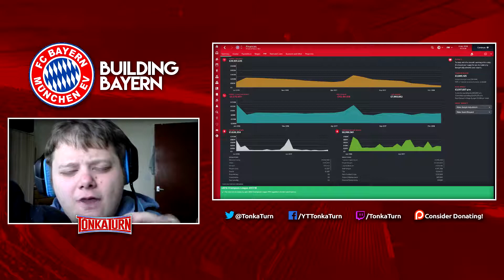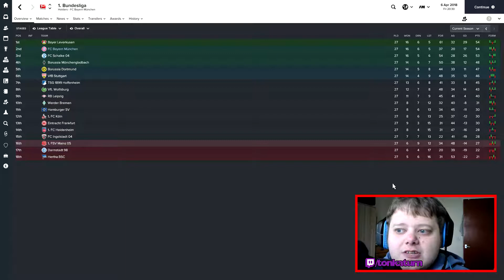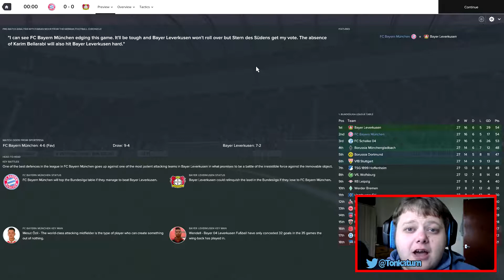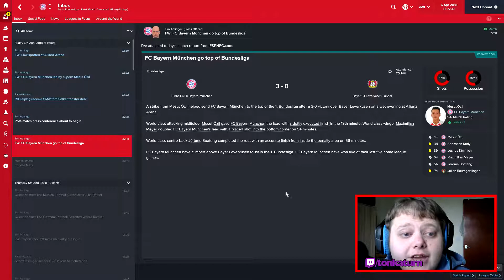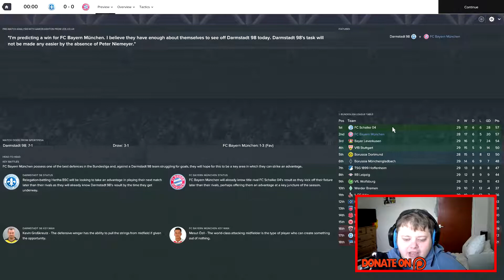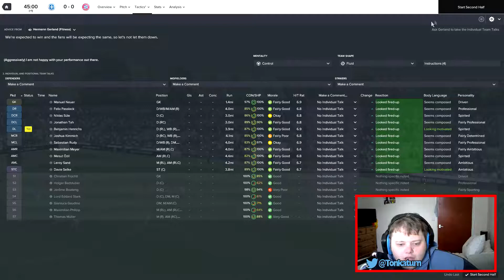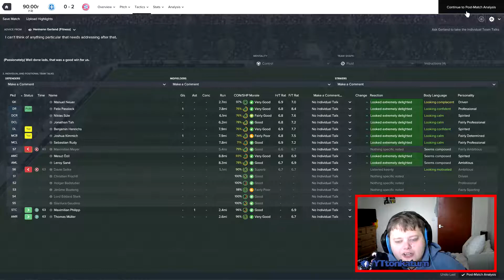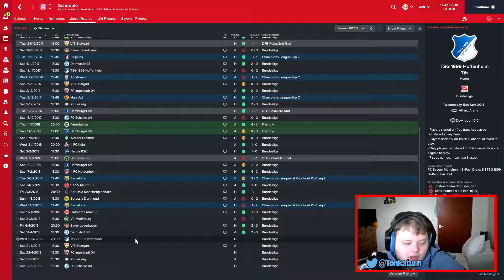Building Bayern - A Bayern Munich FM Story | CRUNCH TIME | Bayern Munich Let's Play FM17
This episode of Bulding Bayern we take on Leverkusen and Darmstadt in the Bundesliga to try and retain the title and keep our run off form going.

In this Bayern Munich Let's Play on Football Manager 2017, I have taken up the challenge of using only Homegrown Players. This means that I can only use German born players.

So I have had to sell all of the talent that Bayern had to bring in World Class German players and High potential German Wonderkids.

I am a Football Manager Youtube content creator, mainly based on Football Manager, but I also do other Let's Plays which you can check out on my Small Youtube Channel.

My gaming and Recording setup

2 x Acer Monitors
Intel Core i5-4460 CPU
16GB RAM
Gigabyte Technology H81M-S2H Motherboard
Nvidia GeForce GTX 750 Ti Graphics
Logitech G105 Gaming Keyboard
Logitech G402 Hyperion Fury Gaming Mouse
Logitech G430 Gaming Headset
Logitech C270 HD Webcam

(I get commission every time you purchase something with these links)